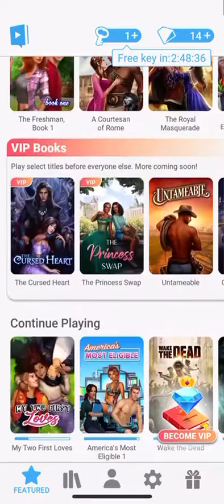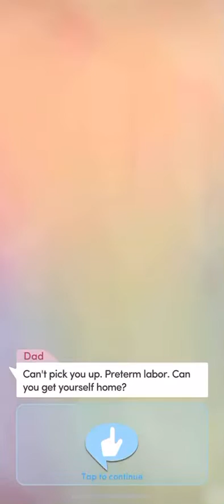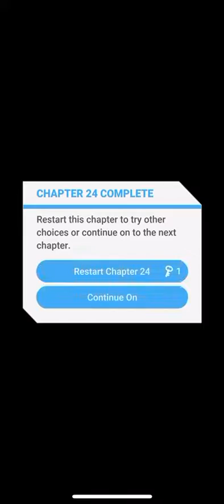Choices: My Two First Loves (Part 24)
Emma deals with new romances during her senior year of high school.